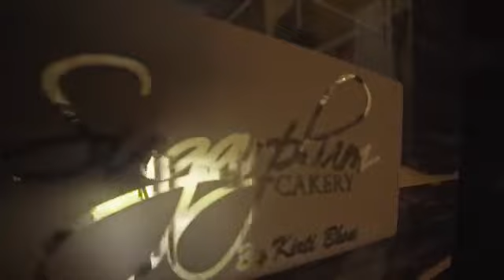what the master chef do after winning master and their lifestyle!!!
After winning Master Chef India, the winner can expect to have a very busy career. The person will be asked to do endorsements, judge and participate in other kitchen-themed competitions, and write cookbooks and articles for magazines.

A chef who wins the Master Chef India competition is likely to be offered a contract with a restaurant chain, either in India or internationally. This can lead to even more opportunities for work outside of restaurants and hotels.